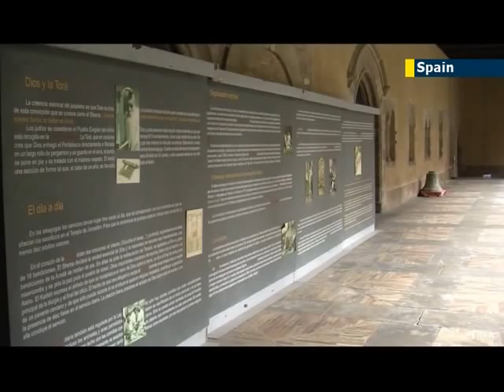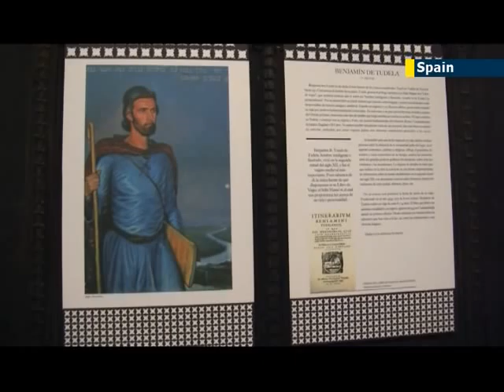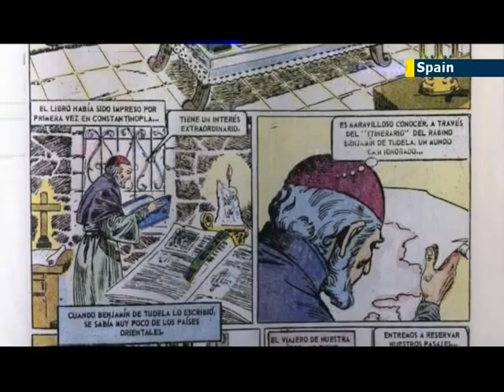Jewish heritage in Tudela: exploring one of the jewels of Jewish Spain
Tudela, the second biggest city in the Spanish region of Navarra, has ended its six month presidency over the Network of Jewish Quarters in Spain. Spain is home to some of the richest examples of Jewish architecture in Europe and the world, with 23 towns and cities up and down the country making up the network of Jewish quarters, or Juderías, as they are known here.